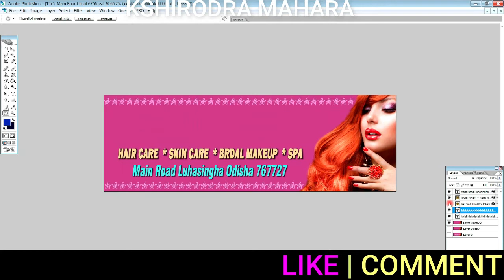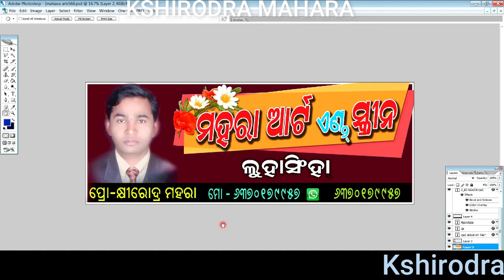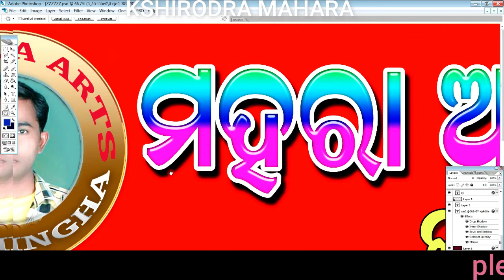Free download Odia flex banner design in photoshop by Kshirodra mahara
ଏହି ବେନର ଫ୍ରି ଅଟେ।  ଡାଉନଲୋଡ କରନ୍ତୁ

Download Link 2day wait .

8-